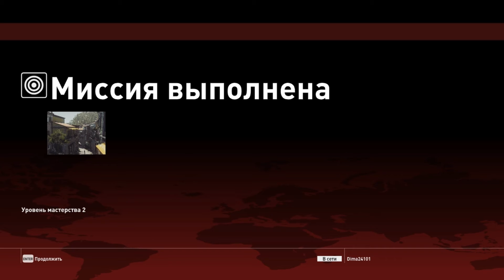HITMAN 2016 дополнение Sapienza #2